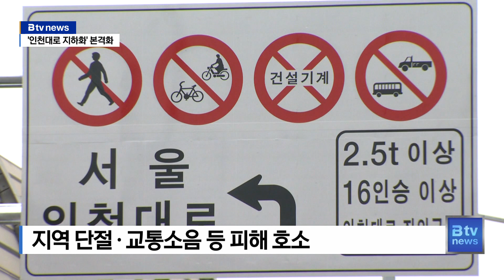'인천대로 지하화' 본격 추진… 24년 착공·27년 준공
[기사내용]

박인애 앵커)
인천대로에 지하도로를 건설하는 사업이 본격적으로 추진됩니다.
예비타당성조사에 이어 행안부 중앙투자심사를 통과하면서
사업에 속도를 낼 전망인데요.
인천시는 내년에 공사를 시작해, 2027년 준공하겠다는 목표입니다.

리포트)
인천 시민들의 숙원 사업 중 하나로 꼽히는
'인천대로 지하화' 사업.

마지막 관문인
행정안전부 중앙투자심사를 통과하면서,
사업이 본궤도에 올랐습니다.

'인천대로 지하화' 사업 구간은
옛 경인고속도로 가좌 나들목부터 서인천 나들목까지
총 4.51㎞입니다.

왕복 4차로의 지하도로를 건설하는 사업으로,
국비와 시비 총 5천41억 원이 투입됩니다.

이번 중앙투자심사 통과로,
인천시는 사업에 속도를 낼 전망입니다.

준공 목표는 오는 2027년.

올해 안에 건설공사 기본계획을 끝내고,
내년부터 본격적인 공사를 시작하겠다는 계획입니다.

[ 추명균 l 인천시 인천대로재생과 ]
"행정안전부에서 대규모 사업의 타당성을 심의하는 절차를
무사히 통과했고요.
이에 따라서 조속한 사업 실현이 가능해졌습니다.
향후 일반화되는 인천대로나
주변 원도심의 교통 혼잡을 개선하는 효과가 있습니다.“

주민들은 지난 50년 간 도로로 인한 지역단절과
교통소음, 비산먼지 등의 피해를 호소해왔습니다.

이에 인천시는 주민들의 정주 여건을 위해
지하화 사업을 추진해 왔습니다.

시는 인천대로 지하도로 상부 구간에는
숲길 등을 조성하는 사업도 함께 추진합니다.

옹벽과 방음벽을 철거하고,
공원과 녹지 공간을 만든다는 계획인데,
원도심 지역에 획기적인 변화가 예상됩니다.

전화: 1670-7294